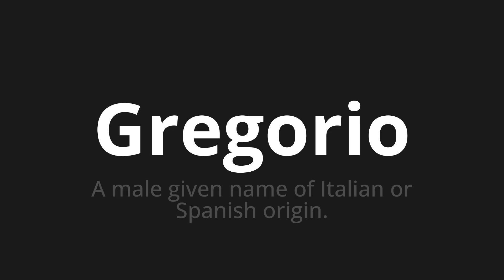How to pronounce Gregorio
Master the Pronunciation of 'Gregorio Which Means Gregorio' - which means : A Male Given Name of Italian or Spanish Origin. 📝 with @PizzaPronunciation 🎓🗣️ - [Your Guide to Italian]

Learn to pronounce 'Gregorio' perfectly in Italian with our easy and engaging tutorial by @PizzaPronunciation! 📖📽️ In this comprehensive video, we provide you with native speaker examples 🗣️👂 and phonetic breakdowns 🎵 to ensure you get the pronunciation just right.

How to say Gregory in Italian